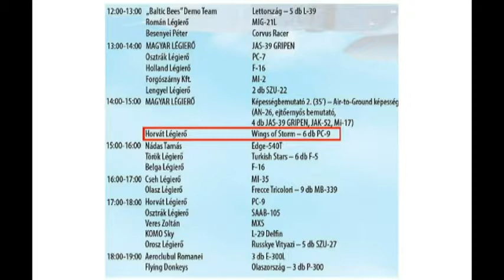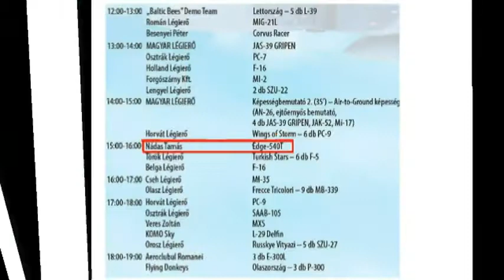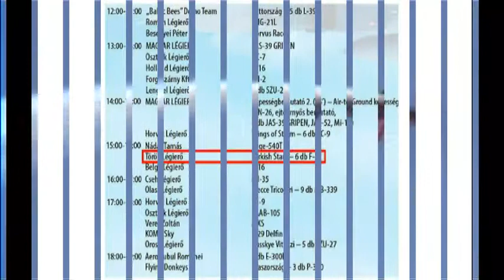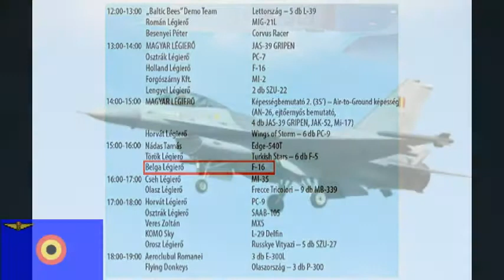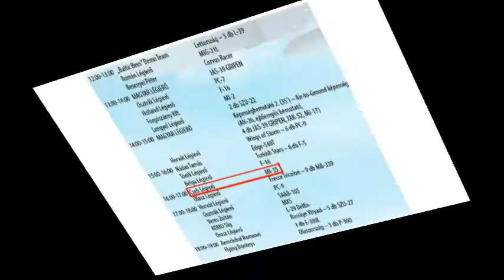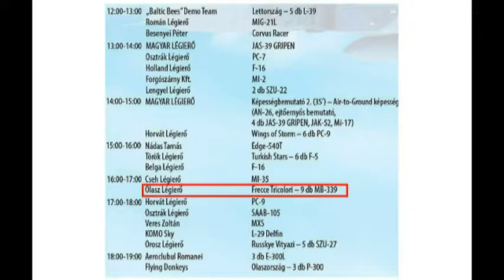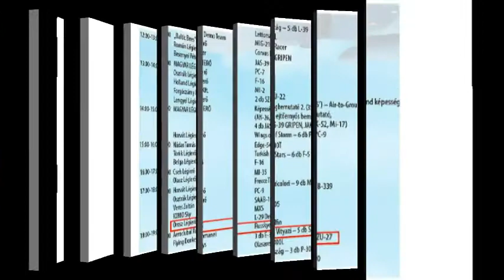Repülőnap Kecskemét 2013 2 rész